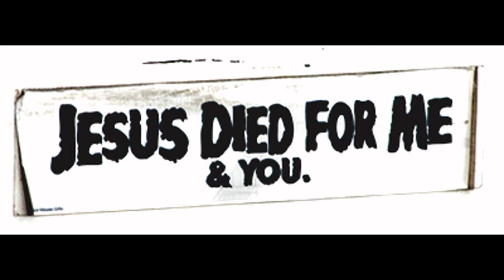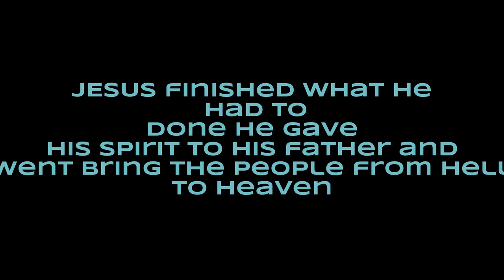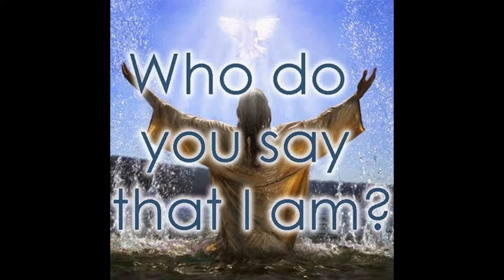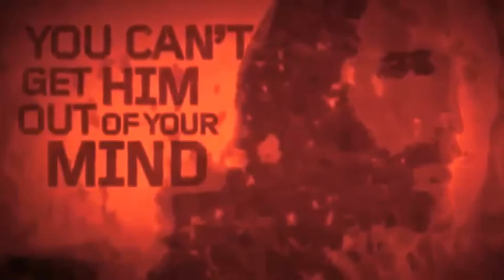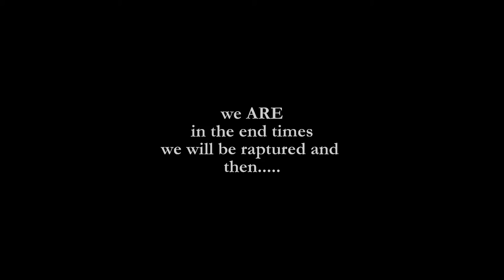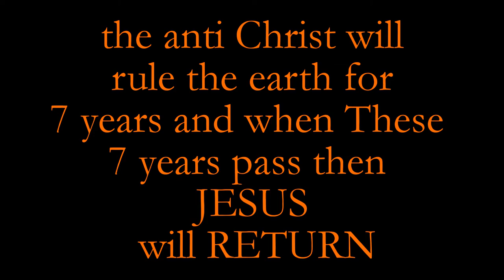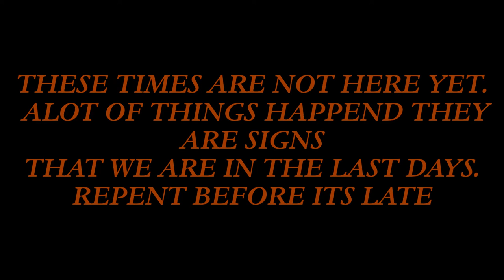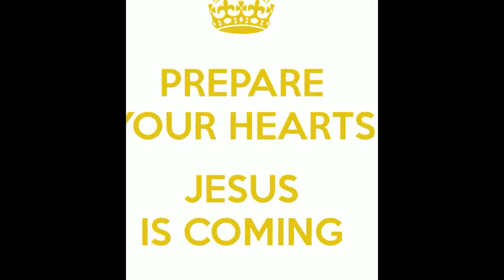Second Coming of Christ